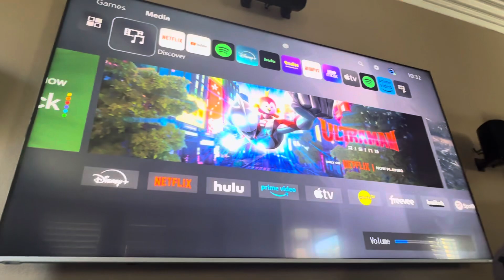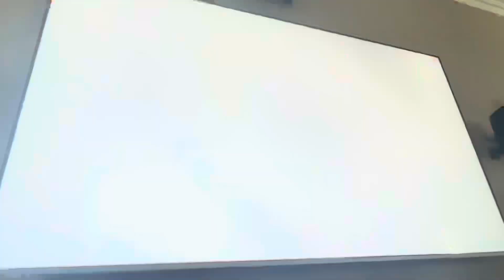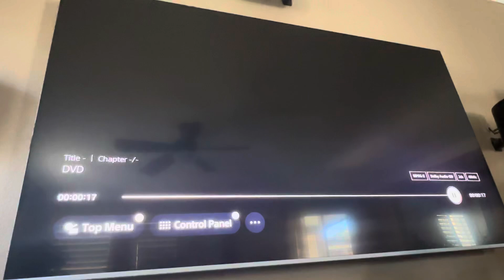Triple feature DVD openings (HD)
Spider-Man (2002)
Cliffhanger (1993)